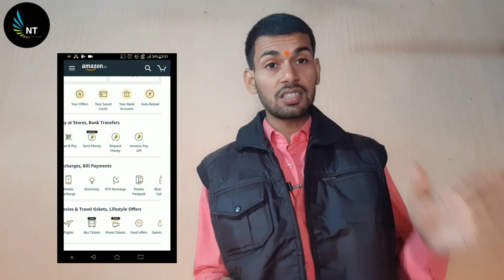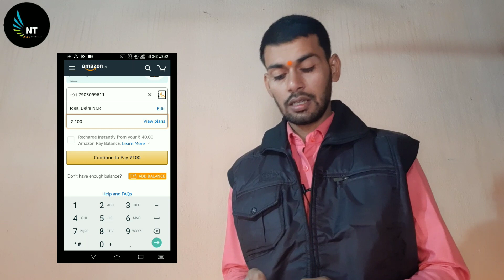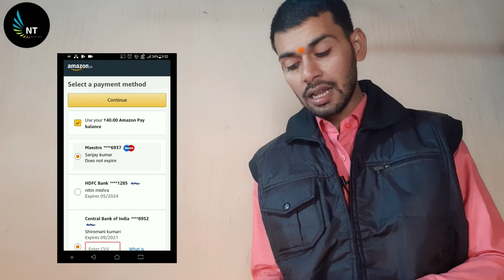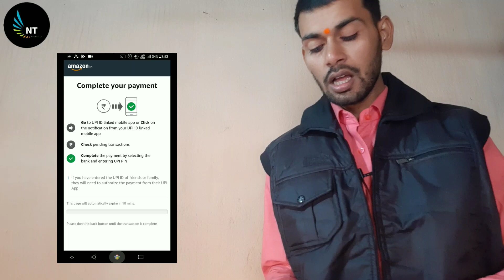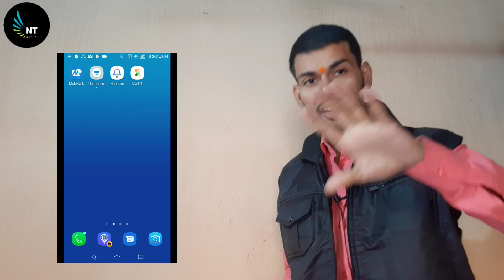How To Get Disco or Selfie Stamp In Google Pay 2020 Cake Offer | g-pay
Google pay new year offer redeem kaise re
Hey guys today today we will see how to redeem after collecting all 7 stump so in video we will see
we will know about Google pay cakes offer so we will see full video and we will know how to an pizza and selfy in a simple way so guys please watch full video till to end

topic:-How to get Disco Stamp | Disco Stamp Trick | Selfi Trick | Google Pay Disco Best Trick
how to get disco Stamp in google pay | google pay 2020 offer | google pay stamp offer
New Google Pay Happy New Year Offer

google pay tez unlimited scratch card tricks 2019
google pay :-
Join me on Google Pay, a secure app for money transfers, bills and recharges. Enter my code 71ou4z to earn ₹21 back on your first payment!
offer link:-Hey, I just gifted you a Diwali stamp on Google Pay. Collect all 5 to get an assured Diwali surprise. I'm playing to win, are you?
Google-Pay cristmas Dhamaka Offer !! Get Flat Rs.202-2020 Cashback Per Google Pay Account !! All User Offer
google pay new year offer 2020

My triod on low rate
BEST UMBRELLA FOR CAMERA LIGHTS
BEST CAMERA LIGHT STAND
BEST DSLR CAMERA
MY MIC BOYA BY M1

social site:👍👍👍👍

 nitin talk ! nitin tok, nitin  mishra mokama